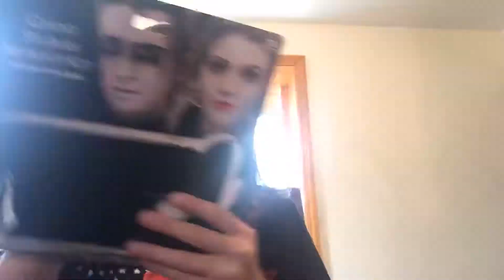Reagan becoming creepy